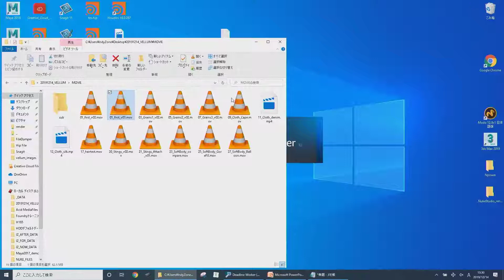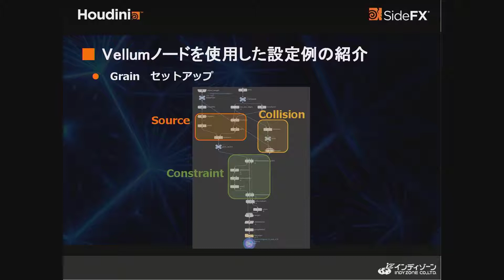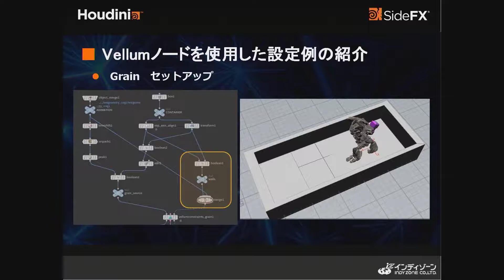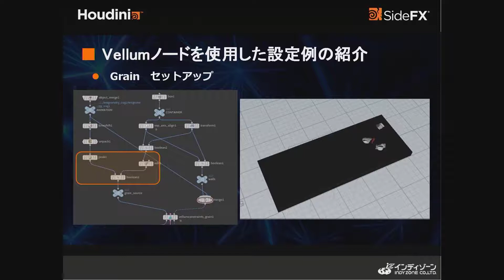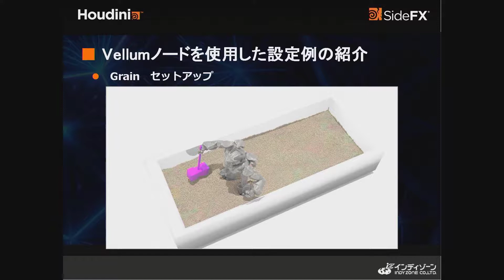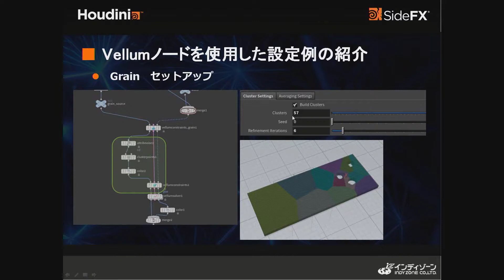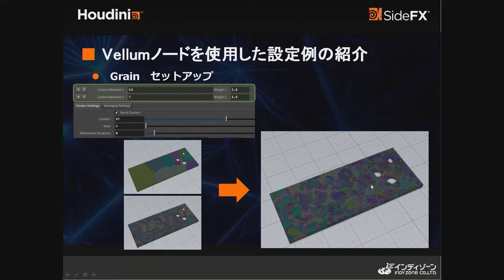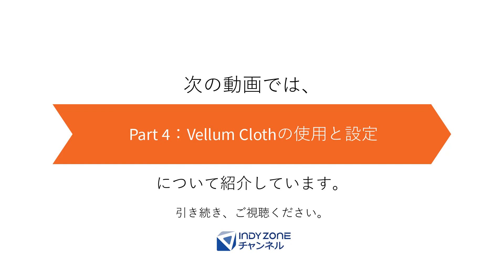Houdini Vellum Seminar Part3：Vellum Grainのセットアップ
こちらの動画では、Vellum Grainのセットアップとして、Source、Collision、Constraintの構築の流れを紹介しています。